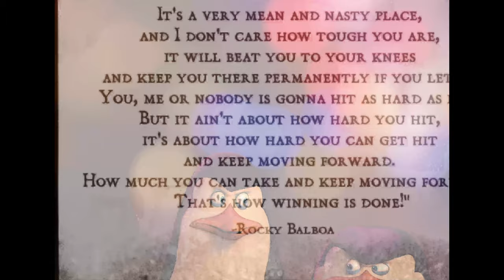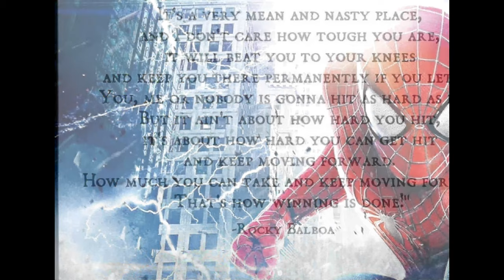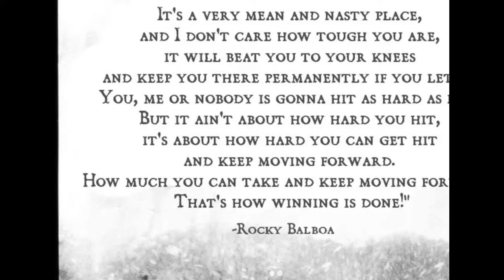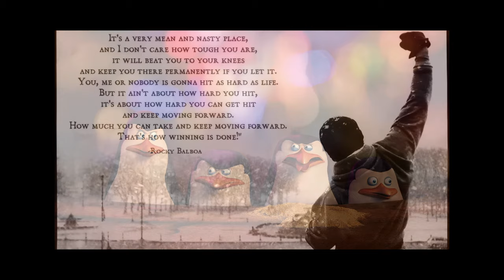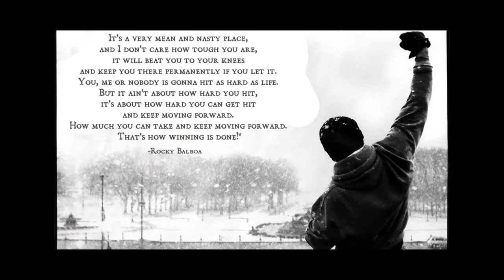Architectural and Urban Scene Drawing / 200 and 00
만년필로 지금의 우리들의 현재의 삶과 과거의 삶을 회상하며 기억하고 기록하는 작가입니다.
With a fountain pen, he is a writer who remembers and records our present and our past lives.

하루에 한장씩 그리다 보면 1년이면 365장 와~~대박!
그러다보면 어느새 선수가 되어 있을 그날을 위해

If you draw one per day, you get 365 per year. Wow! Remarkable!
The day that becomes the best